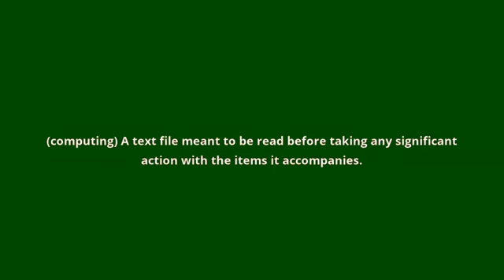what is the meaning of readme